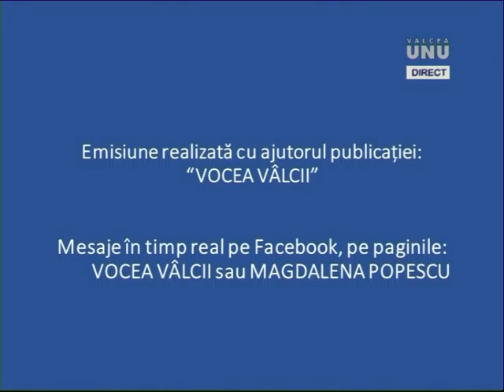MAGDA POPESCU și HORIA HORĂSCU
Primarul comunei PRUNDENI-VÂLCEA invitat la emisiunea MUTARE DECISIVĂ la Televiziunea VÂLCEA 1.
18 februarie 2016